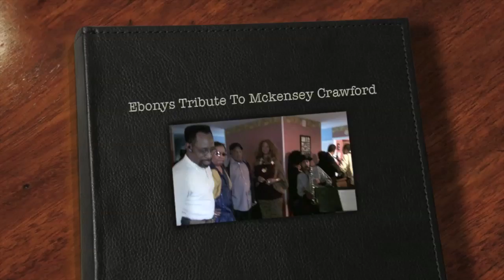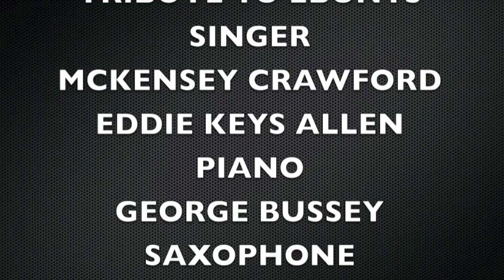Ike Love Production's Artist Photo Slide Show .mp4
These are photos I took at the tribute for Ebonys member Mckensey Crawford who passed away April, 2012. Featuring Ike Love Productions artist Blue Magic, H Mack, Tena Riley, The Ebonys and other guest Eddie Keys Allen, George Bussey, Karen Domino White, Toni Washingtin, my heart shaped pineapple upside down cake and Valori Steele. The audio  is from a live video I took of The Ebonys and performing "Forever" with Eddie Keys Allen on Keys and George Bussey on Sax